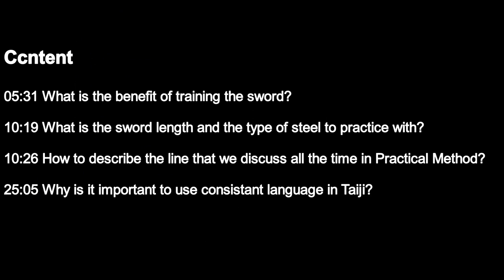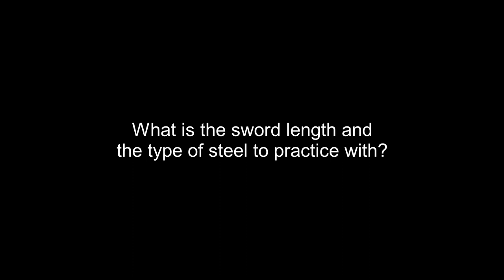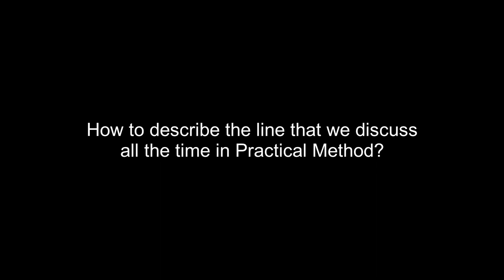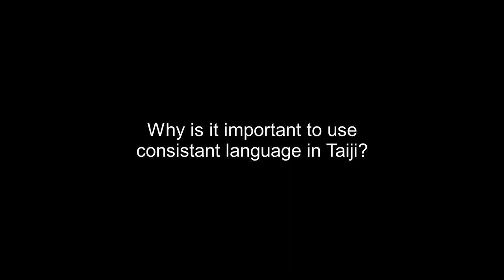PM Podcast: Q & A Session on May 30, 2020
Panelists: Brennan Toh, John Upshaw, Kelvin Ho, Levi Sowers

Content
05:31 What is the benefit of training the sword?
10:19 What is the sword length and the type of steel to practice with?
10:26 How to describe the line that we discuss all the time in Practical Method?
25:05 Why is it important to use consistant language in Taiji?